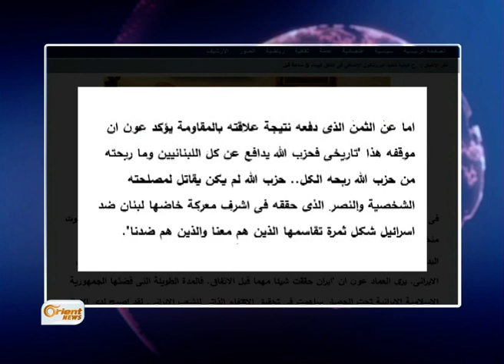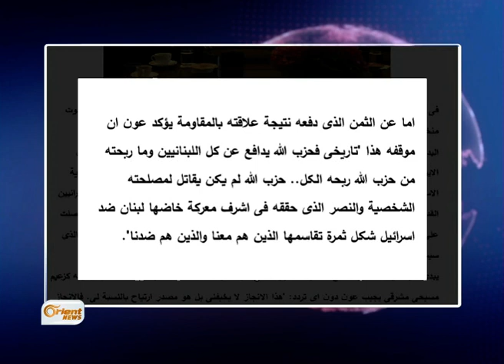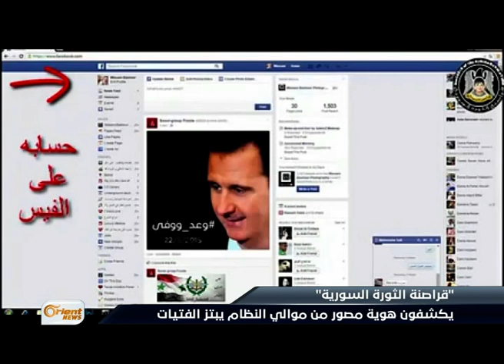شاهد.. مالك استديو تصوير موالي يصور النساء والفنانات عاريات ويبتزهن جنسياً - هنا سوريا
تمكن "قراصنةُ الثورة السورية" من اختراق ِالجهاز الخاص بصاحب استديو تصوير ٍيوالي بشار الاسد في قلب العاصمة دمشق, يقوم باستخدام كاميراتٍ مخفية لتصوير الفتياتِ وهن عارياتٍ داخلَ غرفة ِتبديل الملابس في الاستديو, حيث لم يقتصر عملُه فقط على التقاطِ الصورة والمقاطع المصورة خلسة, وإنما ابتزازُ الفتياتِ فيما بعد وتهديدُهم بنشر الصور.

ذكرت صحيفةُ "الأخبار" اللبنانية أن مصطفى بدر الدين القيادي في "حزب الله"و المتهمُ باغتيال رئيس ِالوزراء اللبناني الأسبق رفيق الحريري، يقاتل الآن مع عناصرِ الحزب في الأراضي السورية ..وأضافت الصحيفة التابعة ُلميليشيا حزب الله في عددِها الصّادر اليوم أن لبدر الدين دوراً في قيادةِ ميلشيا حزب الله التي تقاتلُ إلى جانب جيش ِالأسد في أكثرَ من منطقة ٍداخلَ سوريا، مؤكدةً أن له نشاطاتٍ أخرى وصلت إلى قيادتِه أعمالاً أمنية ًلمراقبة الثّوار وتنفيذِ عمليات ِاغتيال ٍ حسب ماذكرته الصحيفة ُالمقربة من الحزب

اعتبرَ رئيسُ التيار الوطني الحر ميشيل عون ان مشاركة َميلشيا حزب الله بالقتال إلى جانب قوات ِالنظام في سوريا هي دفاع عن النفس وعن لبنان.. وادعى الحليفُ المسيحي الأبرز لحزب الله خلال َمقابلةٍ مع وكالة الأنباء الإيرانية أن هناك مئةً وخمسين دولة ًأرسلت وترسلُ مقاتلين من التکفيريين، فلا ضيرَ بأن يكون هناك حزبٌ من لبنان يقاتلُ إلى جانب السوريين ويدافعُ عن الناس، المهم أن حزبَ الله ليس تكفيريا !!

أكد مصدرٌ مقرب من وزارة ِالتربية التركية أن الوزارة ستمنحُ الشهادة َالثانوية للطلاب السوريين الذين نجحوا في الامتحان ِالمعياري، وستكون هذه الشهادة ُموازية ًللشهادة التركية ومعترفا بها في جميع ِالجامعات التركية والدولية.. ولفت المصدرُ إلى أن الوزارة تدرسُ احتمال منح ِالطلاب السوريين المتفوقين الذين لم يتقدموا للإمتحان المعياري فرصة ًلتعديل شهادتهم

ولد في معضمية الشام بريف دمشق ثلاثة ُتوائم رغمَ نقص ِالمواد الطبية والحصار ِالمفروض على المدينة من قبل قواتِ النّظام .. مشفى الغوطة التخصصي الذي أشرف على عملية ِالولادة ذكر أن التوائم ووالدتَهم بحالة ٍجيدة إلا أنهم بحاجةٍ للغذاء، وقد وصف الأهالي والممرضين الحدث َبالتّاريخي لما يمروا به من أوضاع ٍإنسانية صعبةٍ للغاية

صوِّرَ أحدُ السوريين لحظة َوصوله مع مجموعةٍ من المهاجرين السوريين  إلى جزيرة "كوز" اليونانية بعد أن أبحروا عبرَ مركب مطاطي من مدينة أزمير التركية